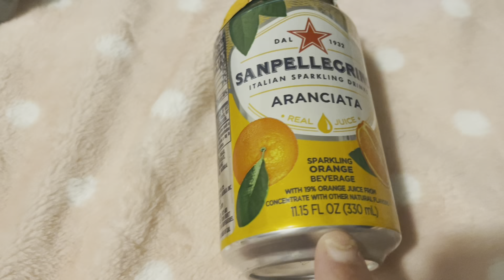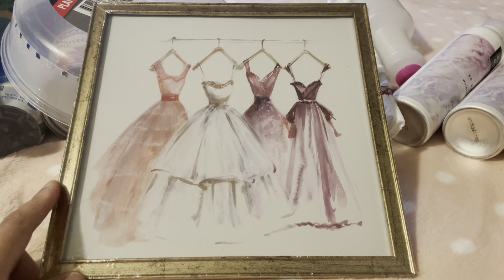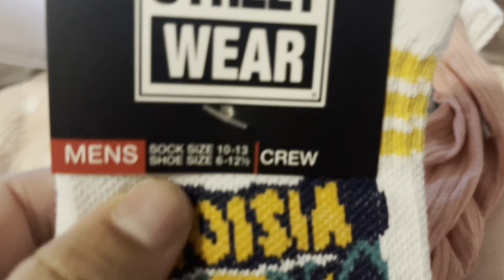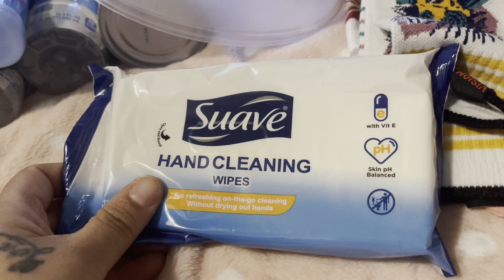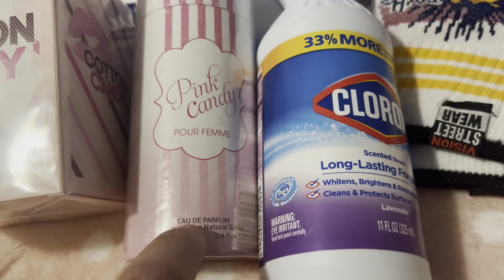Dollar Tree Haul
🎁🎁🎁🎁I will be doing a “fill up your gas tank” Giveaway on Saturday 1/16/2021 the way to enter this giveaway is to share my link to my YouTube channel (below) on your page or in your group or both screenshot it to let me know that you have shared the link you need to share it at the minimum of three days this week but the more you share the more entries you will get in the giveaway so let’s do this: 🎁🎁🎁🎁🎁🎁🎁